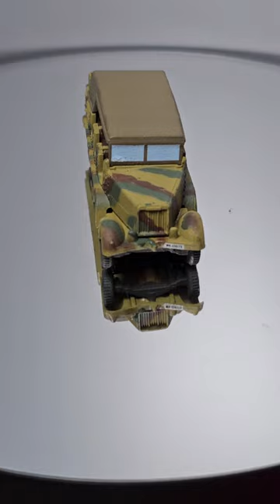World War 2 German SDKFZ. 7 Halftrack Truck from New Millennium Toys LTD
We're dedicated to providing valuable content that benefits our viewers, and we appreciate your support in helping us grow our community. If you enjoy our videos and would like to contribute, we encourage you to visit our Patreon page where we offer various levels of support and welcome feedback on potential perks we can add.

New Millennium Toys Ltd. (NMT) is a toy manufacturer that specializes in producing highly detailed die-cast military vehicle replicas. The company was founded in the late 1990s and gained recognition for its accurate and intricately designed models.
NMT's product range primarily focuses on military vehicles from various historical periods, including World War II, the Cold War, and modern conflicts. Their die-cast replicas often feature movable parts, realistic paint schemes, and authentic detailing to provide collectors and enthusiasts with a high level of accuracy and quality.

Additionally, we'll be sharing links to the equipment we use for filming these shorts, as well as custom-made scenery for our videos. We take great pride in the effort we put into our content and hope that our viewers appreciate the changes we make.

Camera Galaxy s23 Ultra from Samsung
Jewelry Turntable
LED Lighting